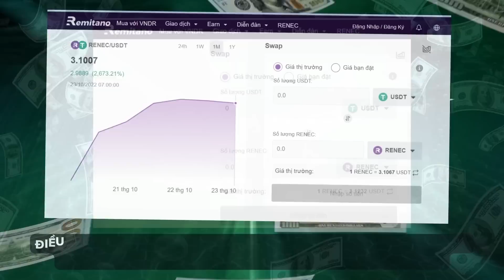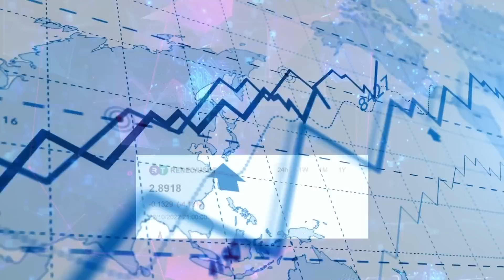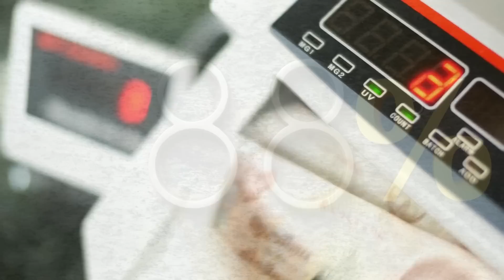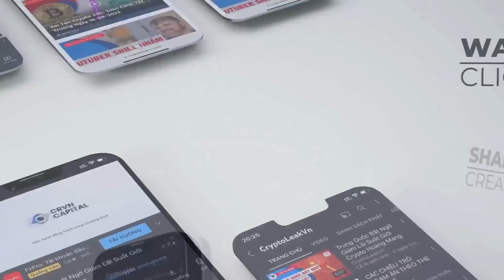Gửi Tiếp Kiệm Với Lãi Suất 400% Cùng Renec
Chào Bạn, hôm qua, sàn Remitano đã tiếp tục release Renec cho thợ đào theo lịch trình vào mỗi thứ 7 hàng tuần. Thị trường vẫn cho rằng các thợ đào sẽ tiếp tục “xả” vào bể Swap để rút tiền, và giá của Renec đã cao nên có thể sẽ phải điều chỉnh.

Trên thực tế, hành động giá của Renec vẫn tiếp tục được duy trì xung quanh vùng giá 3 đô và không bị giảm mạnh. Điều này phần nào chứng minh cộng đồng đã không bán tháo mặc dù giá đã x hơn 30 lần so với giá mở Swap ban đầu.

Ngoài ra, bể Liquidity với cặp thanh khoản Renec và USDT có thời điểm lãi suất đạt tới 400% APR đã thu hút được một lượng tiền khá lớn đổ vào.
Để tiếp tục cập nhật những diễn biến về giá cũng như độ lớn và tiềm năng của bể thanh khoản Renec, Hôm nay, CryptoLeakVN sẽ cùng Bạn tiếp tục phân tích các thông tin xung quanh sàn giao dịch Remitano ngay sau đây.

Xin lưu ý, chúng tôi – đội ngũ CryptoLeakVN không hề có ý định tạo FOMO, phản đối dự án hay gây mâu thuẫn với bất kỳ đội nhóm Renec nào. Mục tiêu của Video này là bảo vệ cộng đồng, chia sẻ thông tin và nhận định để mọi người hiểu rõ hơn về bản chất của Renec và Remitano Network.